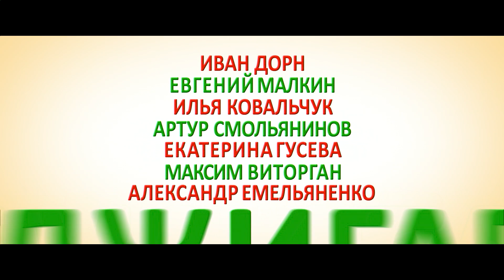«12 месяцев» — фильм в СИНЕМА ПАРК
Смотрите в Синема Парке с 5 сентября.